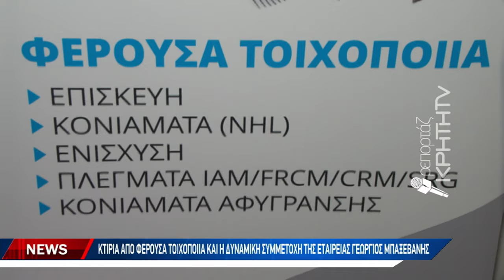Κτίρια από φέρουσα τοιχοποιία και η δυναμική συμμετοχή της εταιρείας Γεώργιος Μπαξεβάνης